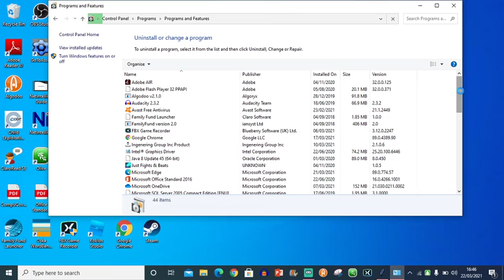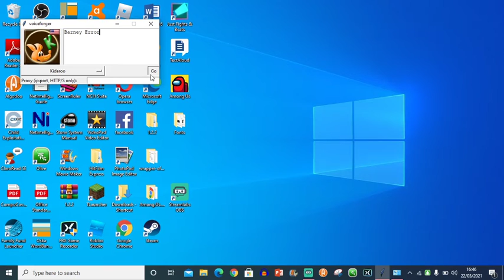How do I fix the Voiceforger synthesis limit error?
I've tried waiting for a whole day, I have tried restarting my computer and I have tried deleting the Voiceforger folder! All of those things didn't work! I tried to find the app on the control panel, and I couldn't find it! HOW DO I FIX THIS?